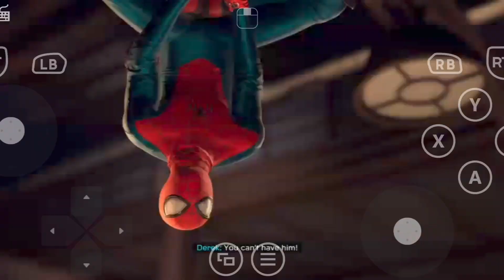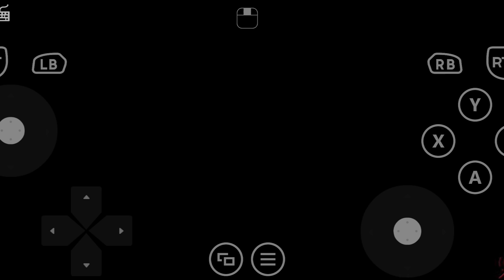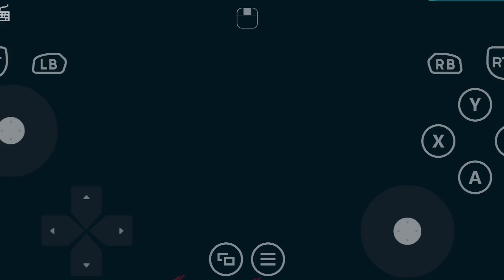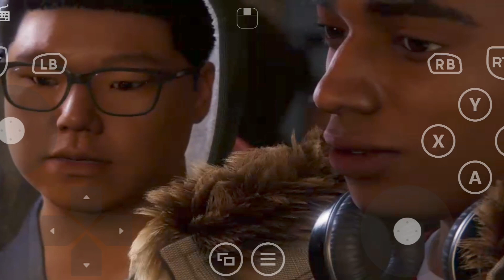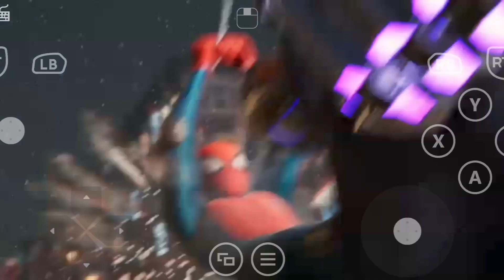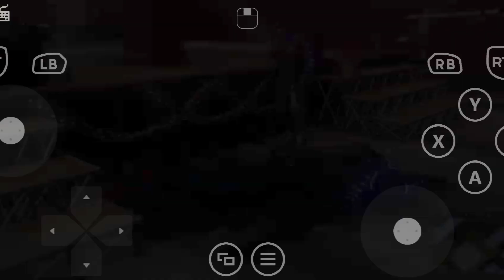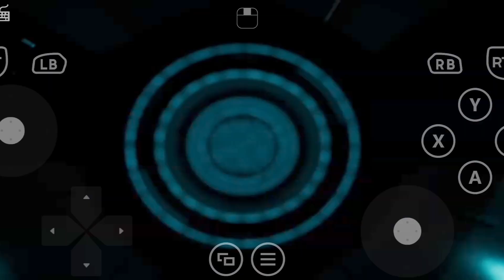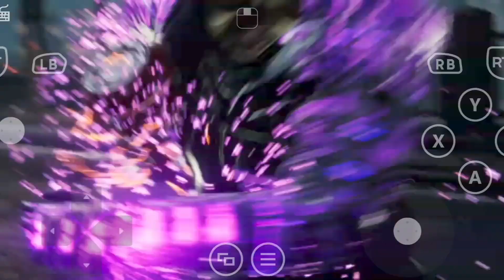PS5 Marvel Spider-Man Miles Morales Android Gameplay #5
Hey guys so aaj hum khelne wla h PS5 Marvel Spider-Man Miles Morales Android m toh m umid krta hu apko y video psnd aai hogi or agr abhi tak channel Subscribe nhi kra toh abhi kro.

Phone Specs { REDMI NOTE 10S }

MTK G95 Octa-core Max 2.05GHz

6GB RAM + 64GB ROM

Android 12